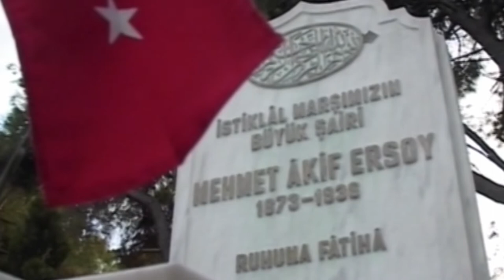ÇEM Genel Müdürü Nurettin Taş ile İstiklal Marşı'nın 100. Yılı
2021 İstiklal Marşı'nın 100. yılı anısına Çölleşme ve Erozyonla Mücadele Genel Müdürlüğü Sn. Nurettin Taş ile Devr-i Alem Belgesel Programı olarak yaptığımız mini söyleşiyi kamu oyuyla paylaşıyoruz.